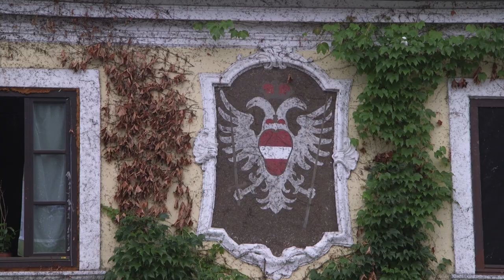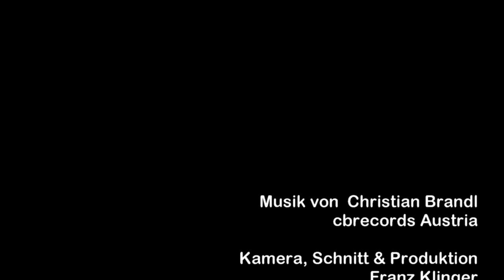Stift Melk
Das Stift Melk trohnt hoch über der Donau in der Wachau. Dieses barocke Benediktinerstift wurde im 18. Jahrhundert vom Barockbaumeister Jakob Brandtauer errichtet. Neben der Abtei liegt der Stiftspark. Im Garten steht ein barocker Gartenpavillon, dessen Räume mit exotischen Motive ausgemalt sind. Heute ist im Gartenpavillon ein Café eingerichtet, und er wird auch für Konzerte genutzt.

The Melk Abbey towers high above the Danube in the Wachau. This Baroque Benedictine abbey was built in the 18th century by the Baroque master builder Jakob Brandtauer. Next to the abbey is the Abbey Park. In the garden stands a baroque garden pavilion, whose rooms are painted with exotic motifs. Today, a café is set up in the garden pavilion, and it is also used for concerts.

L'abbaye de Melk domine le Danube dans la Wachau. Cette abbaye bénédictine baroque a été construite au XVIIIe siècle par le maître artisan baroque Jakob Brandtauer. À côté de l'abbaye est le parc de l'abbaye. Dans le jardin se trouve un pavillon de jardin baroque dont les pièces sont peintes de motifs exotiques. Aujourd'hui, un café est installé dans le pavillon de jardin et sert également à des concerts.